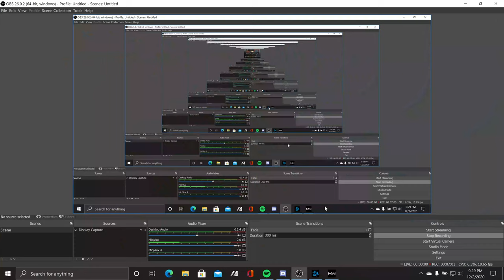Warzone Solo Gameplay!!!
This is my first time coming back to gaming. I am playing the first part of Warzone, which is solo. The next part would be in a team.